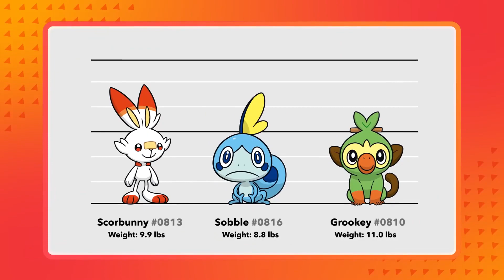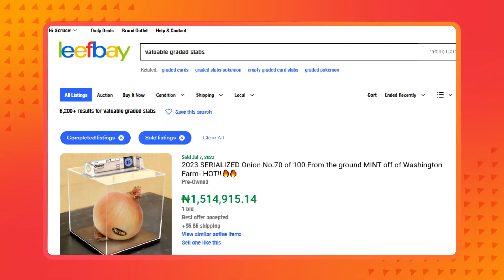272- Keep Talking About Sobble and Nobody Explodes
Learn facts about the Water-Type Pokémon Sobble that you'll wish you never knew!